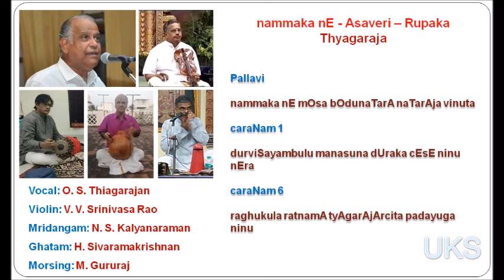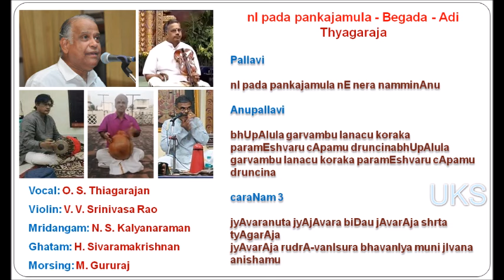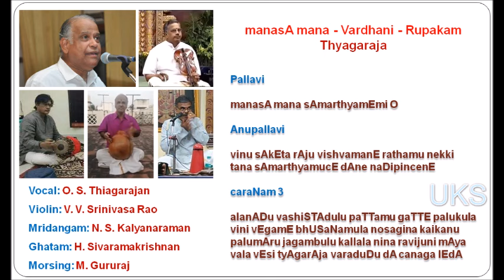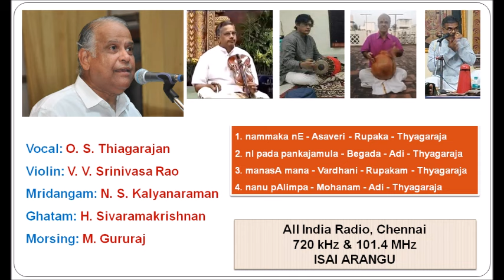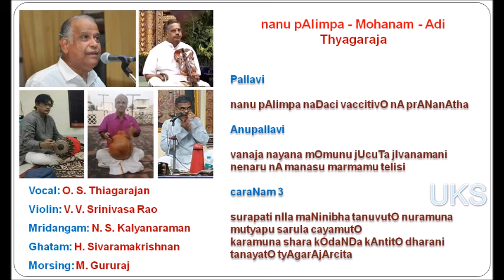O S Thyagarajan - Isai Arangu - All India Radio concert program 30 Dec 2023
Deeply saddened by the passing away of Shri O. S. Thyagarajan today (31/12/2023) morning. This is the recording of his concert program on All India Radio yesterday (30 December 2023). My deepest condolences to his rasikas.

00:46 nammaka nE - Asaveri - Rupaka - Thyagaraja
07:05 nI pada pankajamula - Begada - Adi - Thyagaraja
21:42 manasA mana - Vardhani - Rupakam - Thyagaraja
27:11 nanu pAlimpa - Mohanam - Adi - Thyagaraja

About Shri O. S. Thyagarajan
O. S. Thiagarajan (3 April 1947- 31 December 2023) is a Carnatic Musician based in Chennai. He is the son and disciple of Sangeetha Booshanam O.V.Subrahmanyam. He learnt music from Sangeetha Kalanidhi T. M. Thiagarajan, while Padmabhushan Lalgudi Jayaraman provided guidance/mentorship early in his career. An ‘A-Top’ graded artist of the All India Radio and of Doordarshan, he has been giving a large number of concerts, and is considered one of the eminent artists of his generation. He is regularly featured by all leading sabhas in Chennai as well as throughout India and has been accompanied by top accompanists such as Lalgudi Shri.G.Jayaraman, M.S. Gopalakrishnan, V.V. Subrahmanyam on violin, Palghat Mani Iyer, Dr T.K.Murthy, Palghat Raghu, Karaikudi Mani, Trichy Sankaran, Umayalpuram Sivaraman on mridanagm, Shri.G Harishankar on Kanjira and Vikku Vinayakaram on Ghatam.[2] He has toured many countries, including USA, Canada, Australia, Singapore, Middle East, Malaysia, Hong Kong, South Africa, and many cities in Europe. He worked as Dean and Faculty of Fine Arts at Annamalai University for 5 years. He has trained many disciples who are active on the concert circuit.
* Sangeetha Natak Academi Puraskar (Sangeetha Natak Academi)
* Sangeetha Choodamani (Sri Krishna Gana Sabha, Chennai)
* Sangeetha Kala Sagara (Kalasagaram, Hyderabad)
* Nada Gana Kala Praveena (Sangeetha Samraj, Madurai)
* Nadha Booshanam (Shanmukananda Sangeetha Sabha, New Delhi)
* Vani kala sudakara (Vani Mahal)
* GNB award (Indian Fine Arts)
* Kalasironmani (Chennai cultural academy)